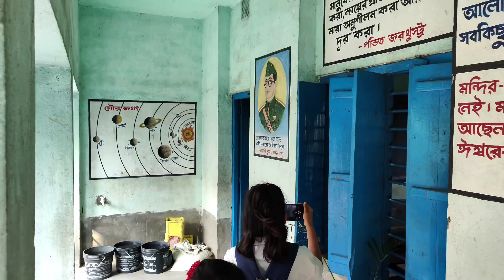video pagal meye //sofik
Trending Sofik palligram tv dt bangla sahina fun tv tinku video fachka video call trending 6vairal video comady